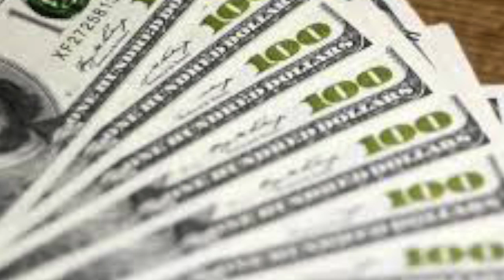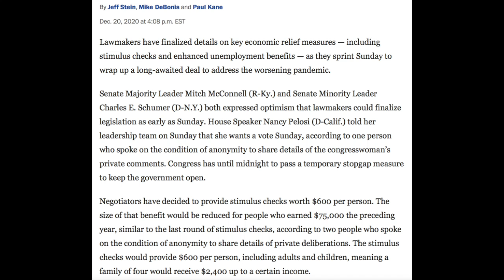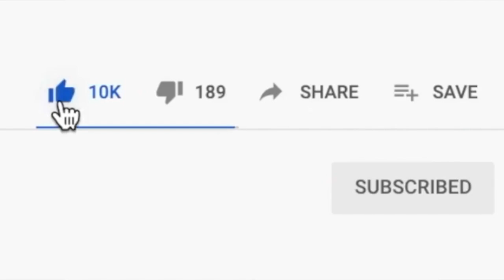SECOND STIMULUS PACKAGE COMING?!? $600 CHECKS??? (Yeah Right!)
Hey guys! In this video I'll be discussing some breaking news about the second stimulus package and stimulus checks! As of recording this video it sounds like congress is getting closer to agreeing on a second stimulus package including $600 stimulus checks per person.